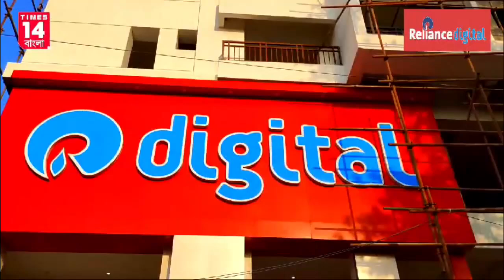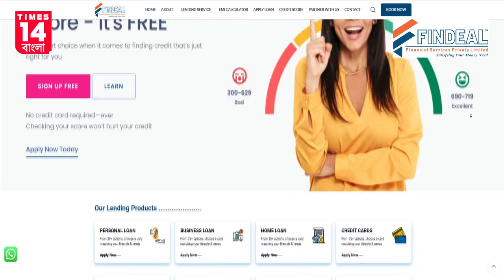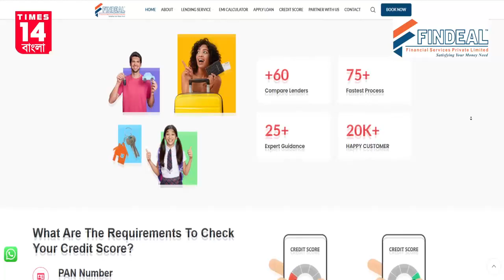Jalpaiguri: বছরভর বড়ি তৈরি করে মানুষের রসনা তৃপ্তি করে চলেছেন পরিমল দেবনাথরা